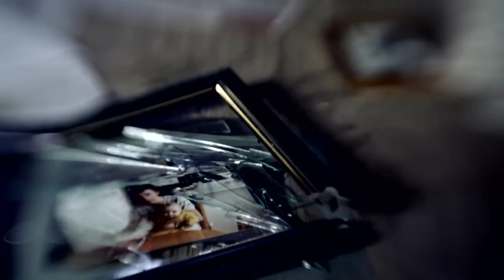Winning the Fox Hunt (Experimental Sci-Fi Short Film)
7 years ago an energy drink was released on the market called the Fox. It gave you not only energy but confidence. People started drinking 30 a day. No one could resist. They started refining the chemical and the world became addicts, junkies insatiable for a Fox hit.
A single man can remember the time before the Fox. He is searching for his mother while searching for another hit. He remembers everything except what happens next.

Cast:

Pat Moonie as the Man
Sarah Golding as the Chef
Andrew Mottram as the Junkie
Jono White as the Transvestite
Odi as the Dog
Tim Stiles as the Robber

Crew:

Written, Produced, Directed and Edited by Christian Doran
Cinematography by Scott Wombey
Sound Recording and Design by Travis Dom
Boom by Belle Galpin
Camera Assistance by Morgan Sutton
Art Direction by Gerald Strapa
Video Effects by Rafael Florez

About:

Winner of Best Film, Best Sound Design and Best Art Direction at
Lights Canberra Action 2012
Official Selection at the Zero Film Festival Canada, Screened in Montreal and Toronto
Official Selection at the Other Venice Film Festival, LA California
Official Selection at the Byron Bay International Film Festival, Queensland Australia
Winner of Best Actor for Pat Moonie at the Canberra Short Film Festival